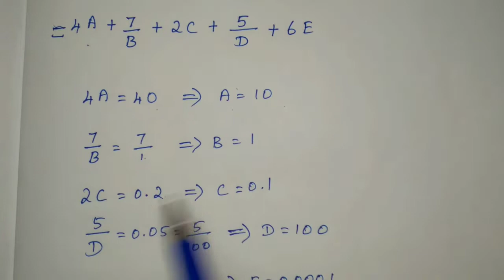If 47.2506= 4A+7/B+2C+5/D+6E then Find the value of 5A+3B+6C+D+3E ?